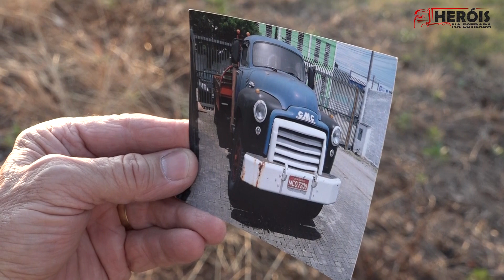Xanxerense compra e restaura caminhão 1954 que era do seu pai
Jaime Collet realizou o sonho de comprar o caminhão que viu seu pai trabalhar durante muitos anos. Conheça mais essa história na série Heróis na Estrada.